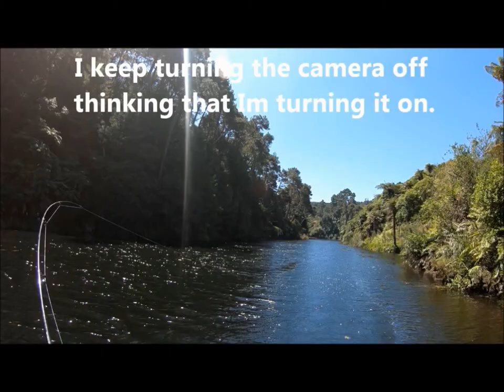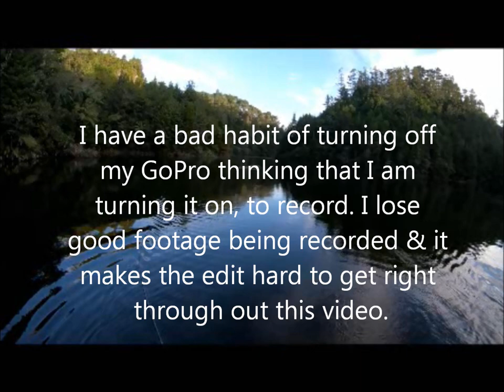Damm Yeah We Catch'em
Trip of a life time with a life long friend.